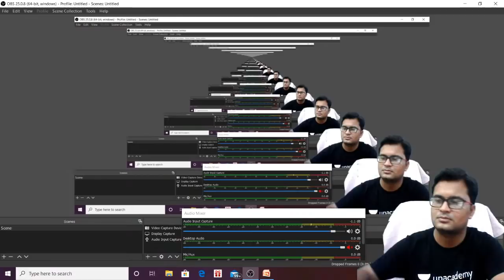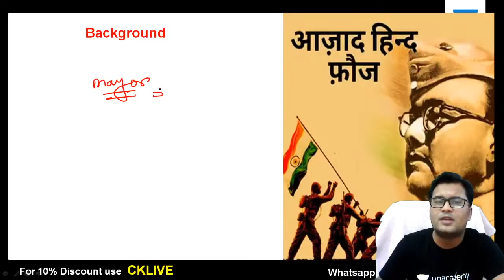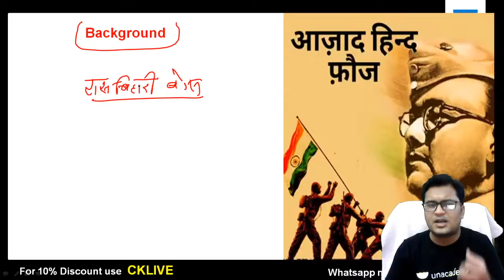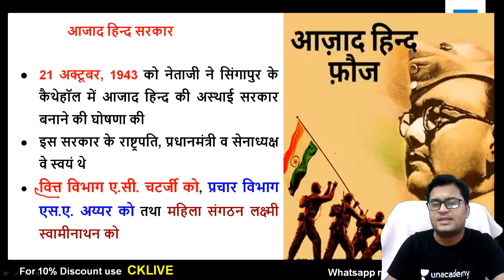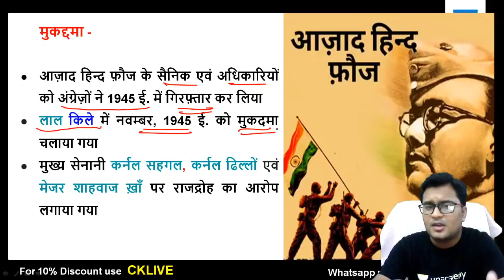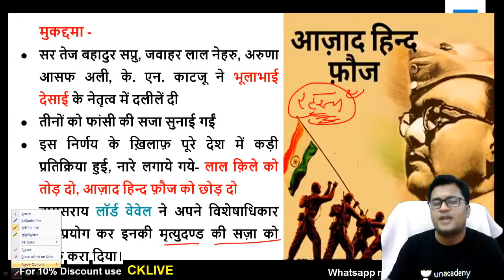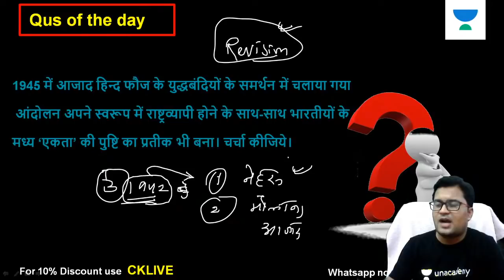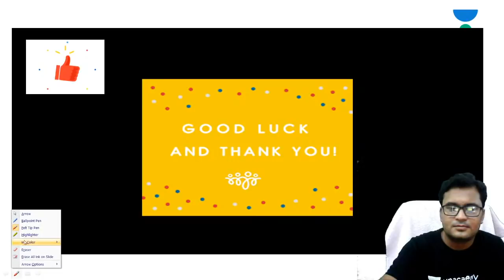Azad Hind Fauj [Crash Course - History of Modern India] UPSC CSE/IAS 2020 Hindi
This is the latest video from the History of Modern India by Chanchal Kumar Sharma. It is very important for the UPSC CSE 2020/2021 Hindi Aspirants.

Unacademy Subscription Benefits:

1. Learn from your favorite teacher
2. Dedicated DOUBT sessions
3. One Subscription, Unlimited Access
4. Real-time interaction with Teachers
5. You can ask doubts in a live class
6. Limited students
7. Download the videos & watch offline